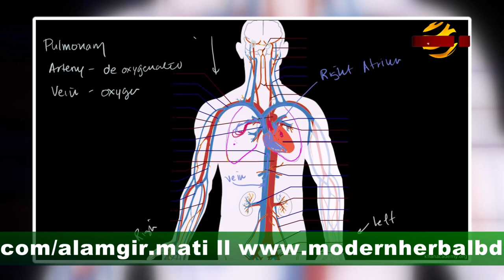পেটে ব্যথার ওষুধ | মাথা ব্যথা কেন করে। Abdominal pain medication | Why the headache | modewrn herbal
মোবাইলঃ ০১৯১-১৩৮-৬৬১৭
বিনা ভিজিটে চিকিৎসা নিন।
ডা.মুকুল-০১৭১-২৫৬-১৬৭৯
ডা.মুকুল-০১৭১২৫৬১৬৭৯
ডা.হানিফ-০১৭১৫২২৯৩৪৭
ডা.আসমা-০১৬৮১৩৫৫০৮৬
ডা.জুয়েল-০১৭১৬৫৬৪১০১